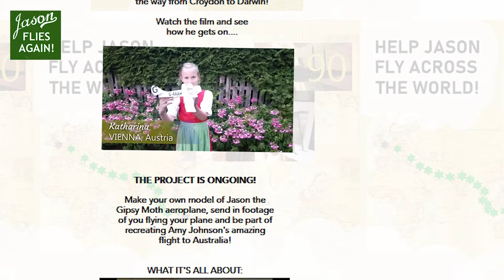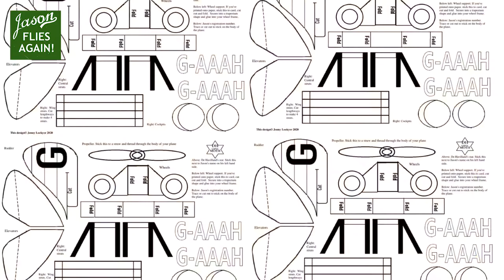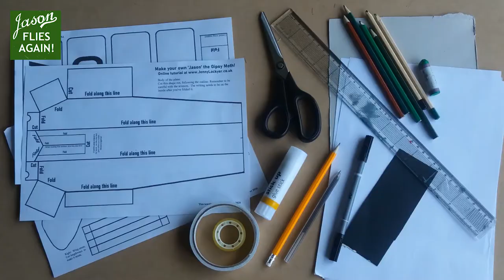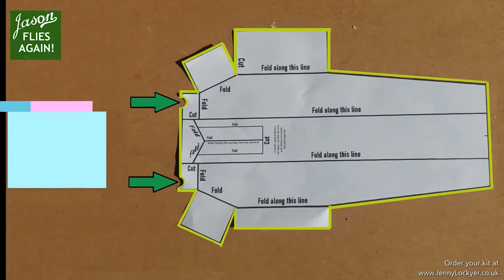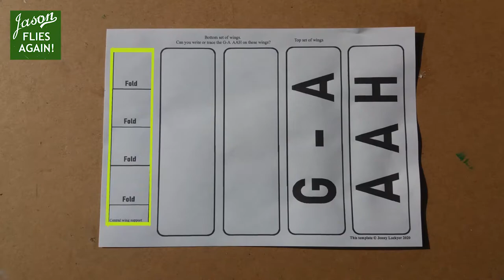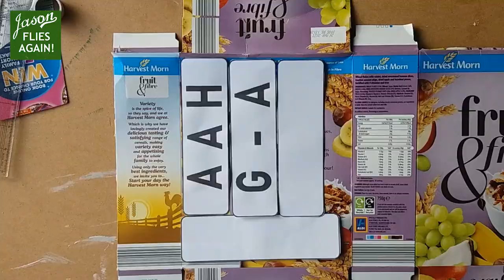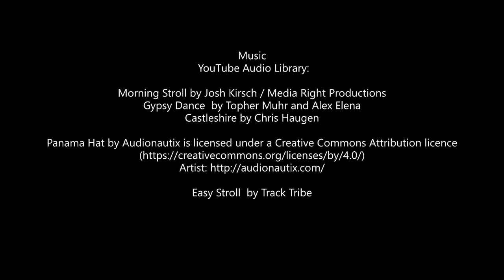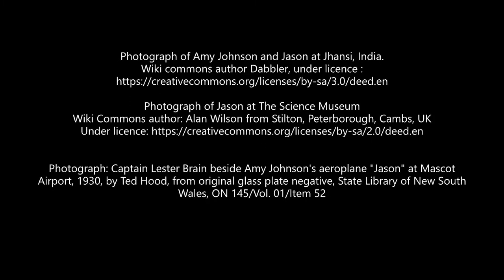Jason Flies Again and Making Jason: Part One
Join Jenny Lockyer for the first part of the Making Jason build along. In this first film Jenny introduces Jason Flies Again, explains how your models will be part of the project and you can watch the first part of the tutorial for making Jason.

Further details on how to request your Jason Kit and take part in Jason Flies Again can be found

Join the Jason Flies Again Facebook group to post progress of your plane!

You can watch the films at your own pace.